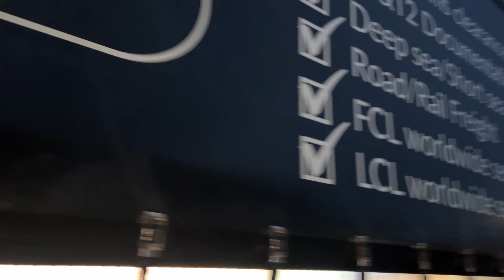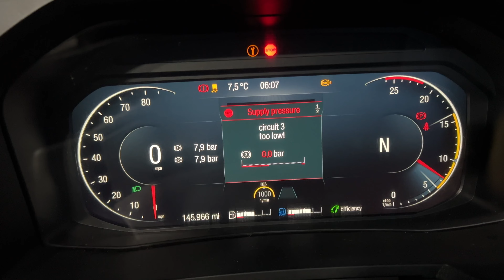HGV Driving In A Storm | Vlog 184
Podcast:
6 & Below Movie Podcast: we rate and review the movies rated below 6 on IMDb and below 60% on Rotern Tomatoes